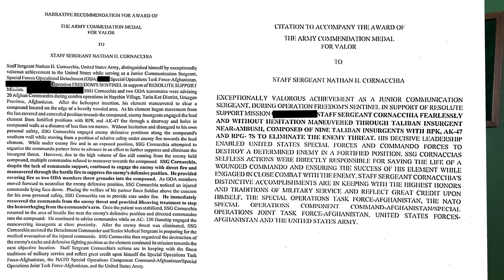Special Forces Soldiers are NOT all Bad A** war heroes | Green Beret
Dispelling public misconceptions about what special operations soldiers all are.